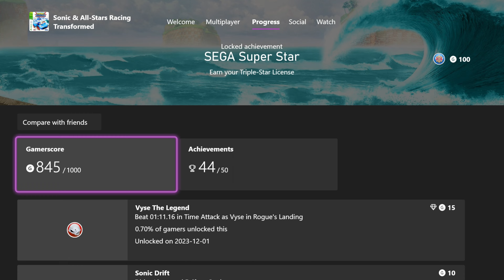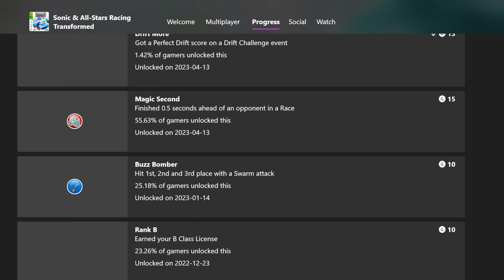Sonic & All-Stars Racing Transformed (SEGA Super Star Grind 3) | Series X | Longplay #4 [4Kp60]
Rating: 4.5/5

Positives
- Metal Sonic lol
- Art style and stages
- Drift and boost system
- Two player mode
- Boats, planes, and cars
- Each character has different stat sets

Mediocre
-  The power ups imo (All-Star is always a lot of fun to use though)

Negatives
- Can glitch out or when you hit a wave wrong from a drop and it turns you around is really annoying

Chapters:
00:00:00 - Game Start
00:26:51 - SEGA Super Star
00:27:39 - Showing Leaderboard Times